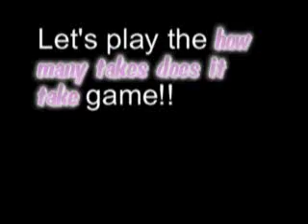Runaway Racehorse Bloopertastic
Only bloopers from the 13th episode sorreh ;P